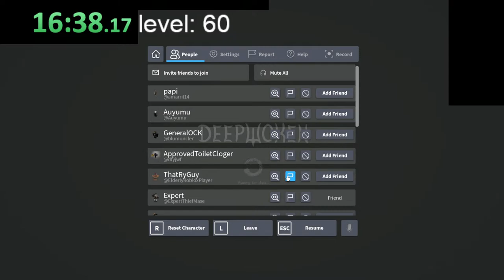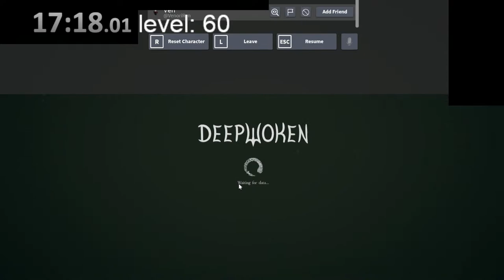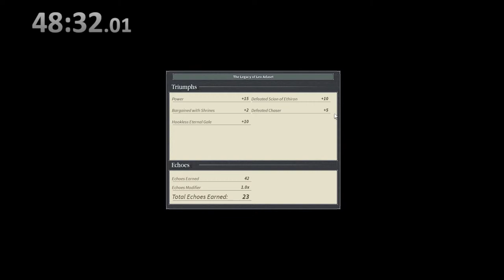LAYER 2 SPEEDRUN | Deepwoken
TODAY WE'RE GETTING LEVEL 20 IN AN HOUR